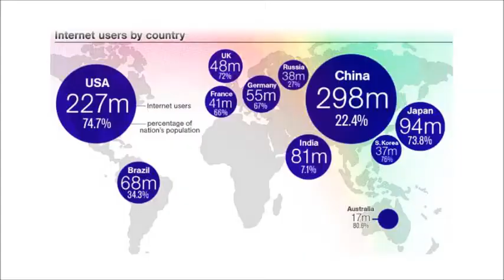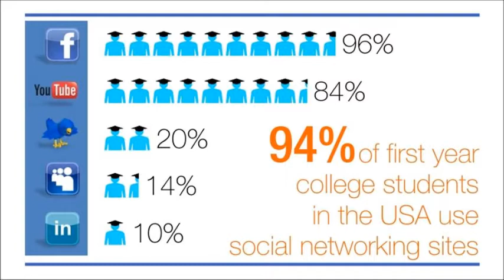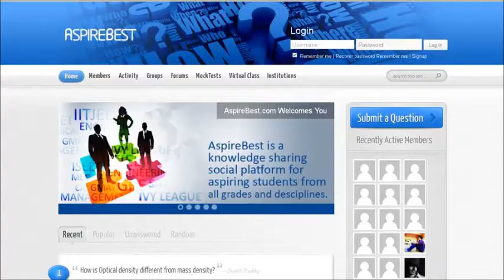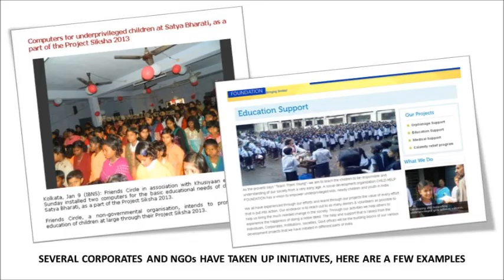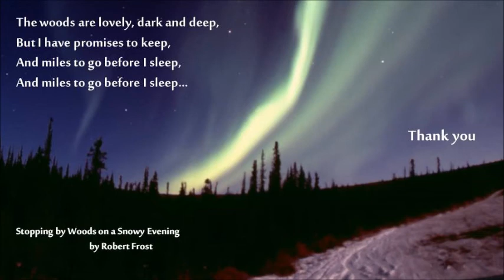Sharing Knowledge using Technology: Vishnu Tadimeti at TEDxIIMRaipur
Vishnu has been an IT and mobile technology savvy since he was very young. He is now 17 years old and currently in 12th standard. He has been with several Web, Apple and Android Developers Network trying to understand and learn the technologies. He has been constantly honing his skills and developed a knowledge sharing academic portal website for student community It has a combination of features that of a social networking website similar to Facebook, questions and answers similar to wiki answers/yahoo answers. that features news and reviews about mobile apps, technology trends, gadgets, games etc., where any technology enthusiast can contribute their point of view comments to the reviews and also publish their own reviews.